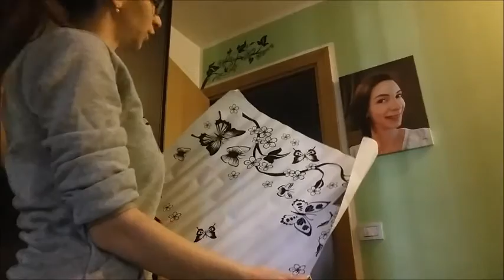Attacchiamo adesi murali #2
♡ Eccoci ad attaccare il secondo adesivo murale!!! 😘 ♡

Se vi va lasciate un bel pollicino in su!! ♡ ♡

☆☆☆ Grazie per aver letto l'infobox! ☆☆☆